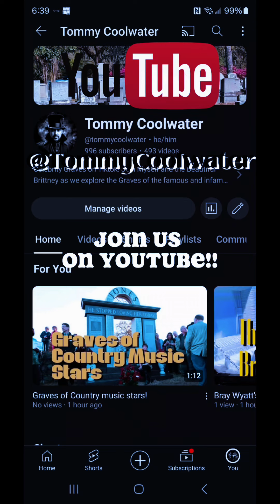Graves of the cast of Forrest Gump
Hello, friends! Today, we're taking a moving journey to the final resting places of the unforgettable Forrest Gump cast.

Thanks for joining this emotional journey! Until next time! We'll see you in the graveyard!